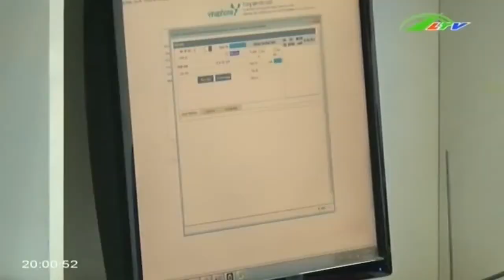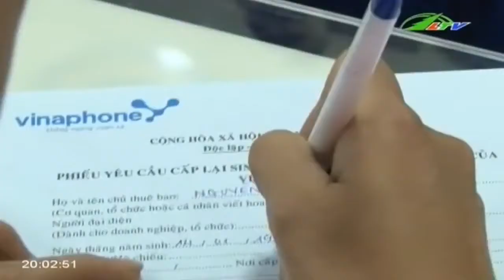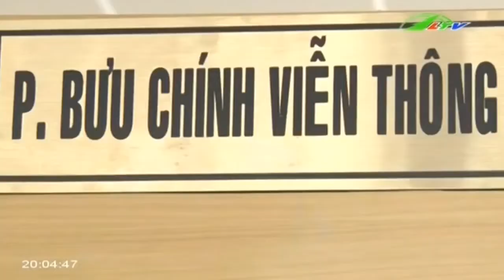Tin Tức “Làm Sạch” Vấn Nạn… Sim Rác, Tin Nhắn Rác Xã Hội Lâm Đồng TV